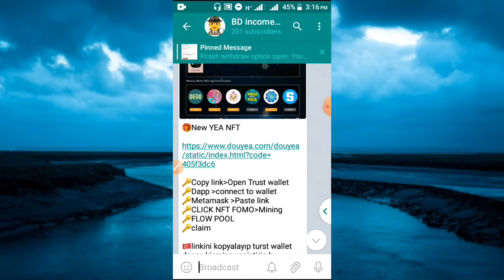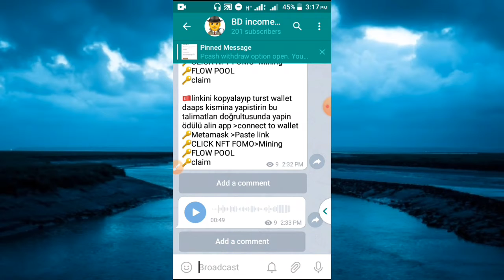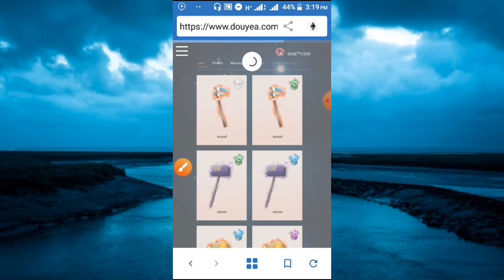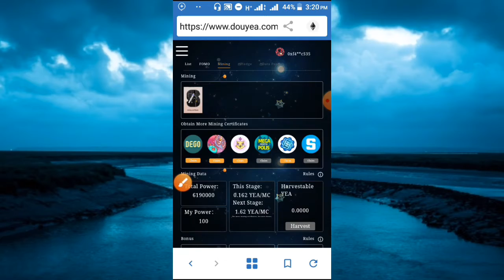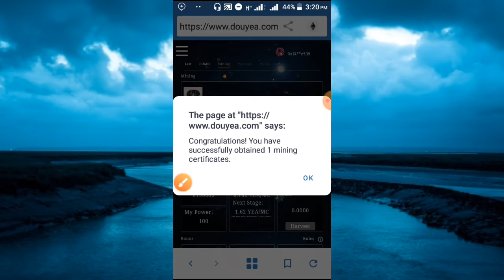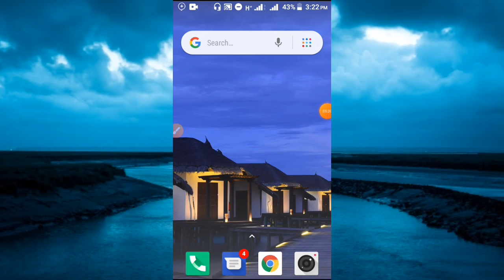Claim Free Dego NFT From Yea Hammer | No Eth Gas Fee etc | Mine Yea Token By Dego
Hi Friends

Copy past bellow link in trust wallet Dapp browser.

▬▬▬▬: : Attention : :▬▬▬▬▬ Note: This Video use for Education. In addition this channel videos are fine for family. We don't teach hacking or any other illegal things.
About: BDincomePro is the channel where you can find all the best videos, Earning tutorials, Best Apps reviews, Free internet, And More about Technology. Channel owner: BDincomePro Claim Free Dego NFT From Yea Hammer | No Eth Gas Fee etc | Mine Yea Token By Dego NFT